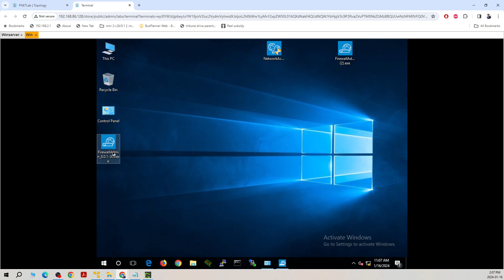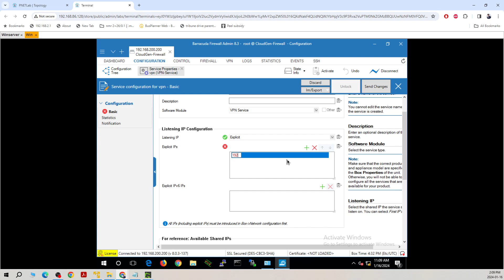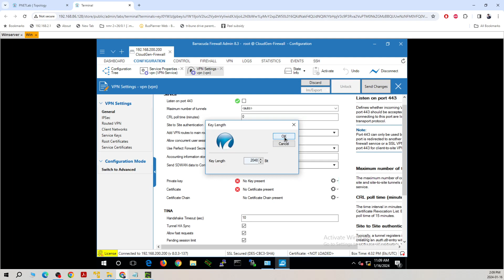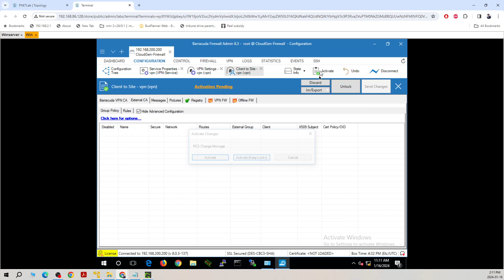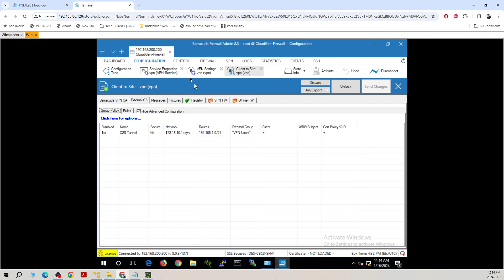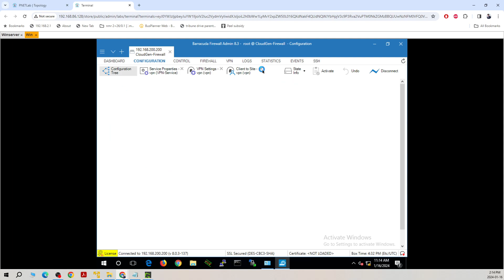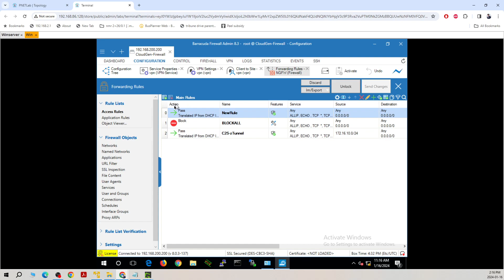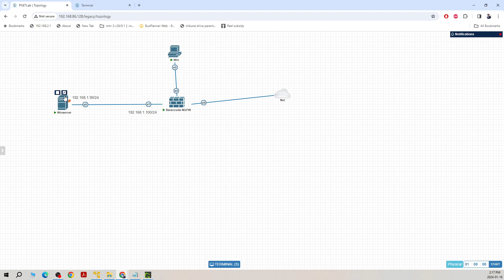Barracuda Client to site VPN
Steps to Configure Client to Site VPN Tunnel